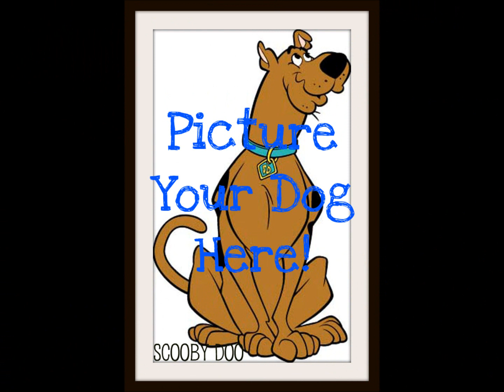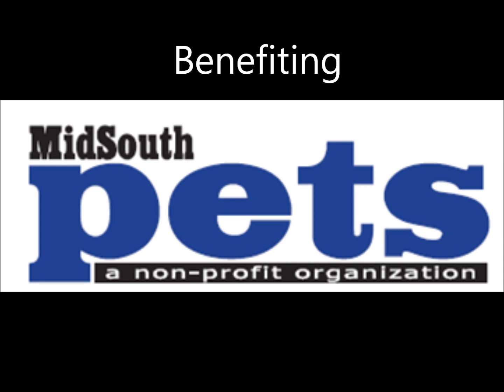Adorable Dog Photo Contest